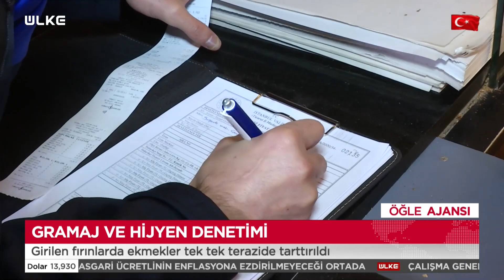Ekmek Fırınları Sıkı Takip Altında!